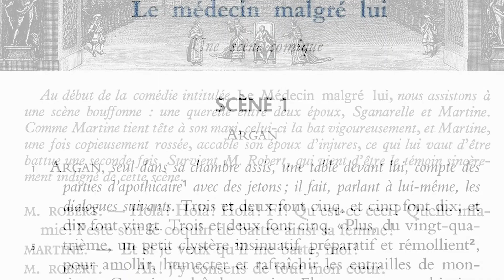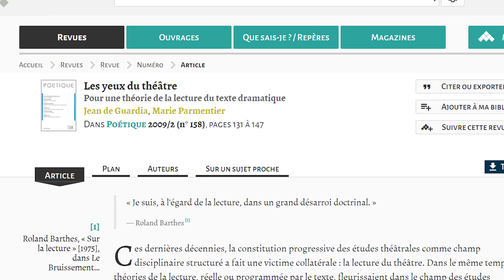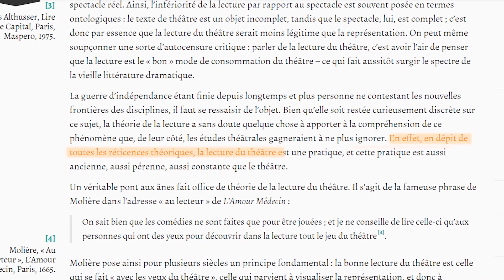Pourquoi lire du théâtre ? - Hors-série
Un quatrième épisode hors-série pépouze autour d'une théorie de la lecture de pièces de théâtres !

Le postulat décrit par l'autrice et l'auteur de l'article dont je parle est évidemment critiquable, tout comme mes débuts de réflexions sur le sujet, et je vous invite à me donner votre avis en commentaires :D

POUCESDOR2020 : Cette vidéo constitue ma participation au concours des Pouces D'Or initié par Les Internettes - association qui a pour but de soutenir et valoriser les femmes vidéastes.